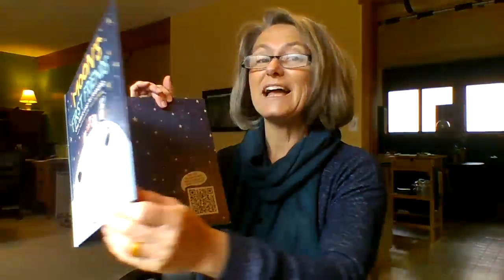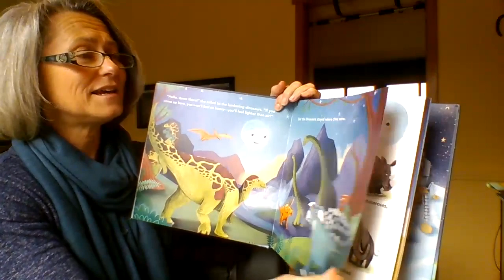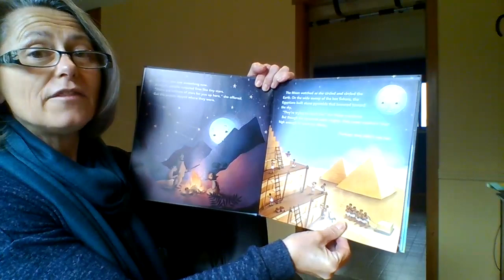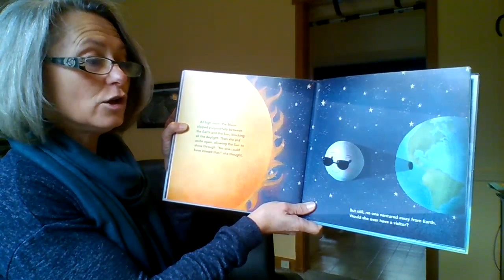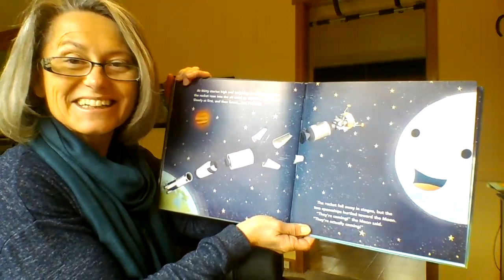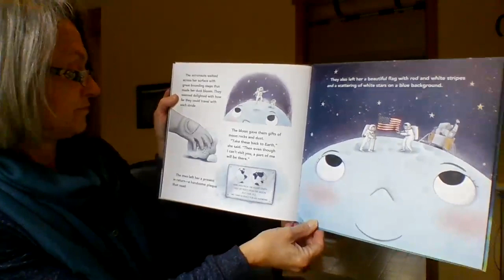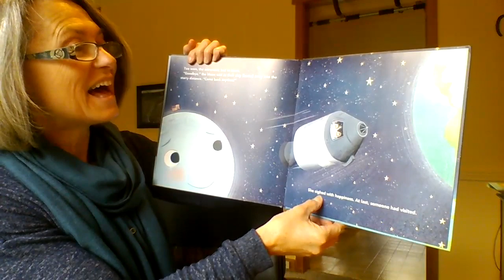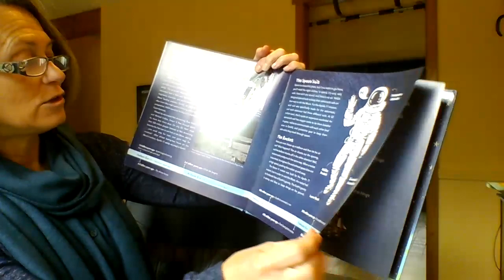Mrs M's storytime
Picture books to help us all through our April quarantine :~)